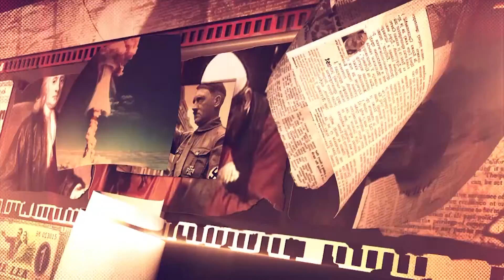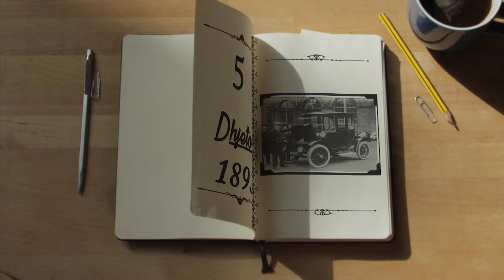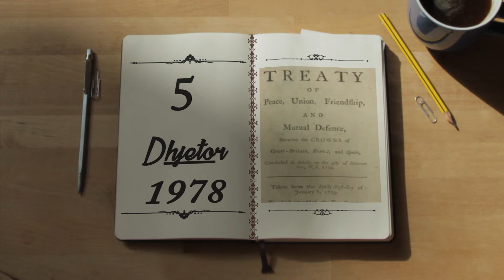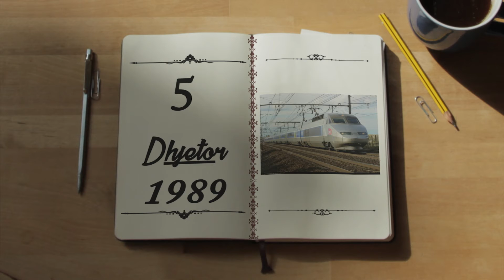Zjarr Televizion: ZBARDHI - Kalendari historik 05 Dhjetor